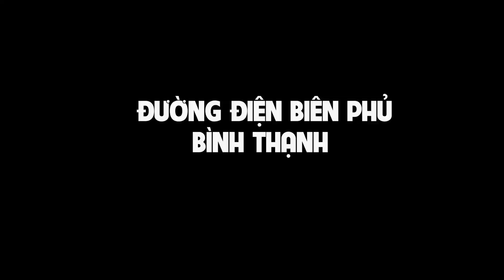Anh chị ở Hải Ngoại còn nhận ra Đại Lộ ra Cầu Sài Gòn? | Sài Gòn hoa lệ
KIÊN BÙI xin mến chào các cô chú anh chị ở hải ngoại và trong nước!
Chiều tốt ngày 05/10 Sài Gòn có cơn mưa lớn như trút nước. Đường Hồ Ngọc Lãm Bình Tân nước ngập lênh láng. Rất nhiều người gian nan tìm đường về nha.